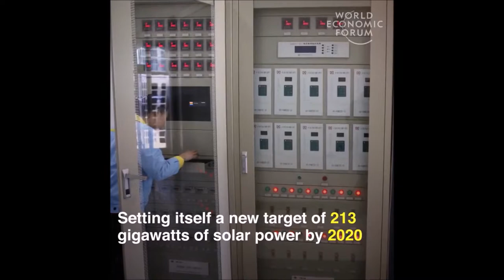China Installs enough solar panels to cover a football pitch every hour